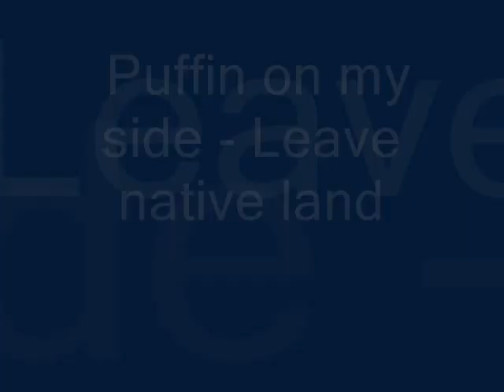Puffin on my side - Leave native land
Puffin On My Side ‎-- Lech-lecha
Label: Inglorious Ocean ‎-- none
Format: 5 × File, MP3, Album, 320 kbps
Country: Italy
Released: 19 Jan 2011
Genre: Electronic
Style: Ambient, Drone, Post Rock, Shoegaze